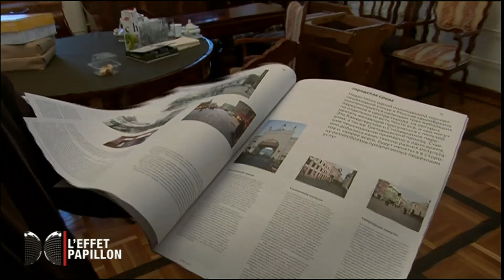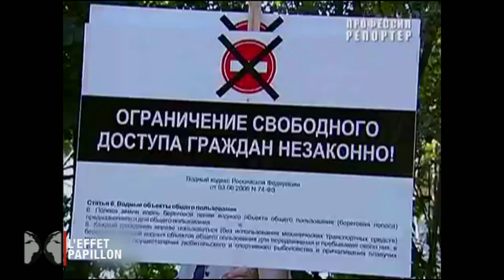LES ROIS DE LA DÉMOLITION (Russie) - L'Effet Papillon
Au rythme où vont les choses, les touristes devront bientôt se contenter de visiter le Kremlin, parce que d’ici une dizaine d’année, il n’y aura plus de vieux Moscou… Des pans entiers du centre historique ont été rasés. Et peu importe que les monuments soient classés, ou les maisons habitées. Les bulldozers ne s’embarrassent pas de ce genre de détails. Tout doit disparaître… pour permettre aux promoteurs de s’enrichir… quitte à défigurer la ville, et à saccager sa mémoire.